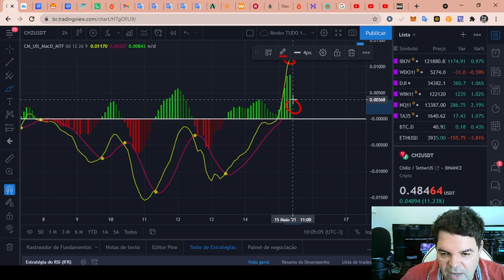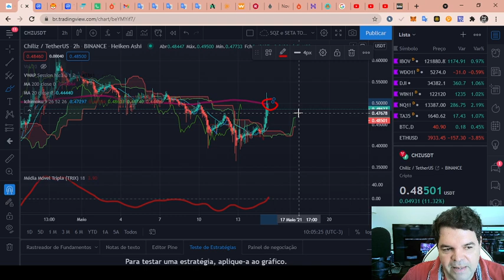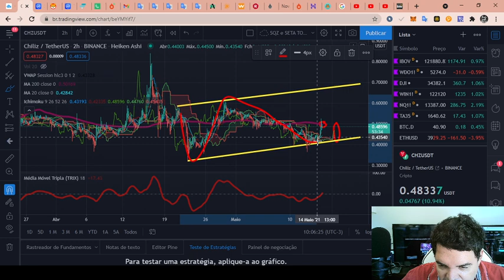Chiliz (CHZ) - Análise de hoje, 15/05/2021!